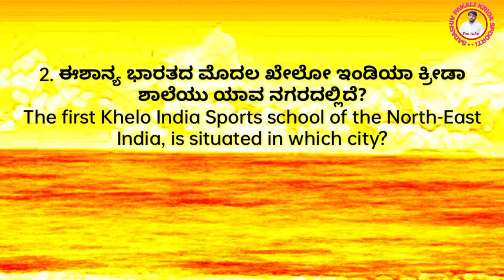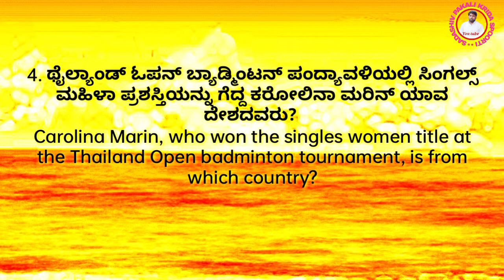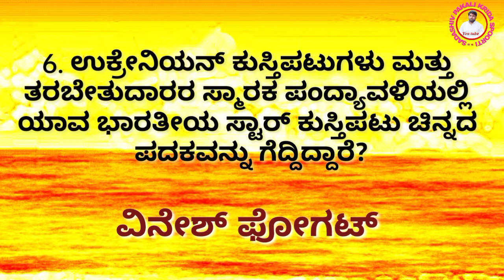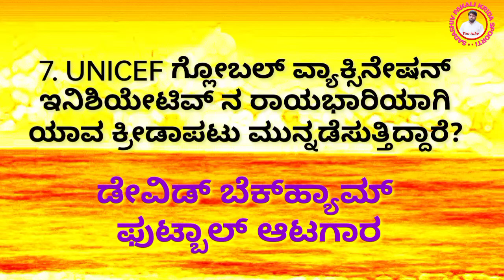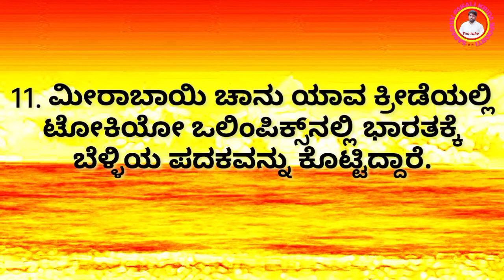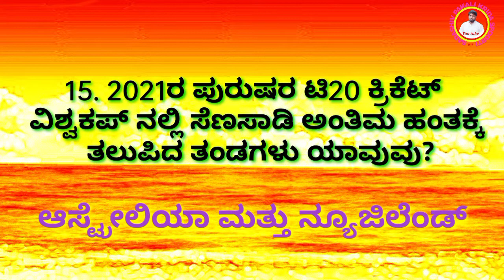VERY IMPORTANT SPORTS QUESTIONS FOR KSRP/SDA/FDA EXAM ||FIT INDIA QUIZ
VERY IMPORTANT SPORTS QUESTIONS FOR KSRP/SDA/FDA EXAM ||FIT INDIA QUIZ ||creadetedmusiccreation.PRACTICE TEST, PHYSICAL EDUCATION GENERAL KNOWLEDGE ಪಿಟ್ ಇಂಡಿಯಾ ಕ್ವಿಜ್.